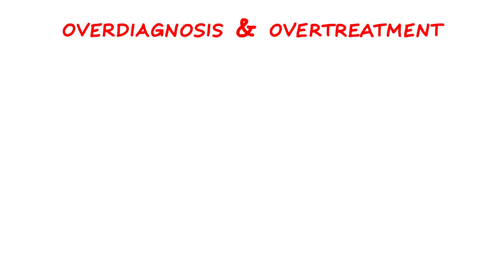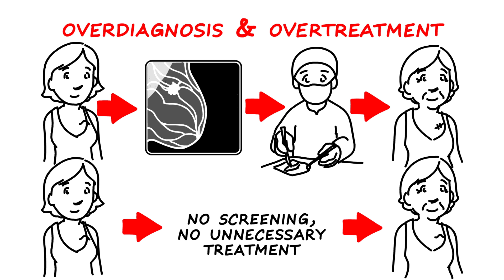2015 Breast Cancer Screening Recommendations for Women at Average Risk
This whiteboard video explains the 2015 American Cancer Society breast cancer screening recommendations for women at average risk for breast cancer.